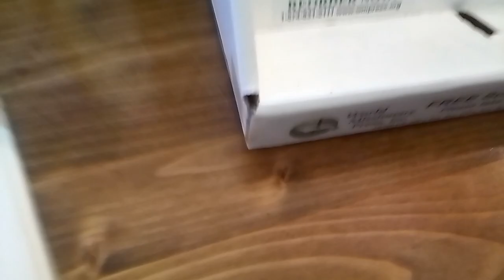The Way of Faith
Bible reading: Hebrews 11:23-29